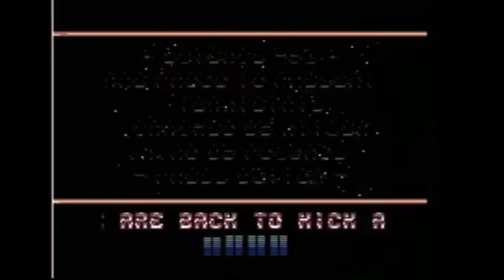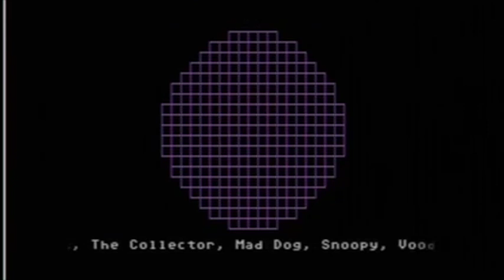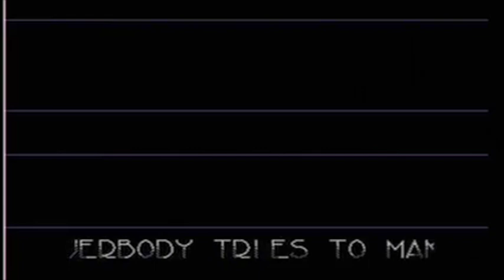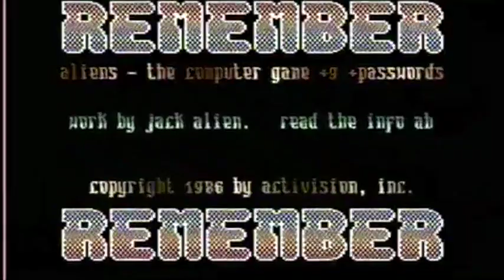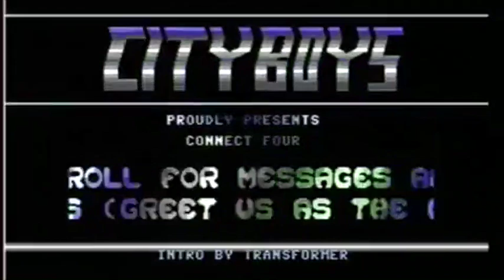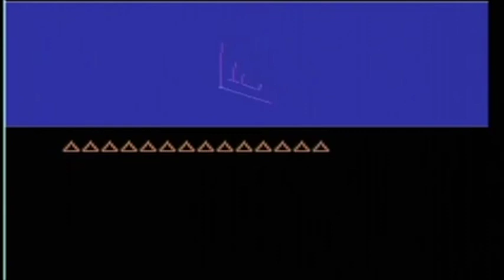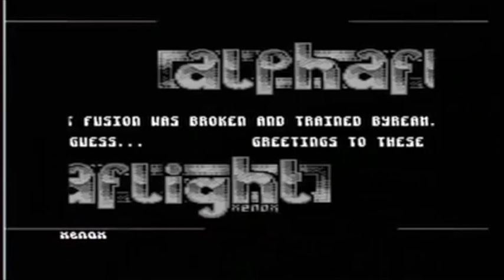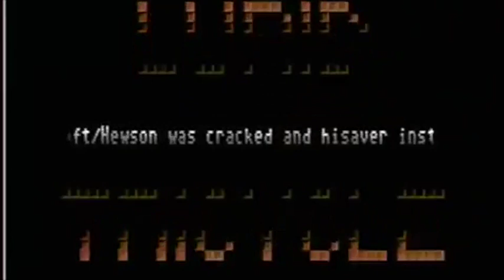Top 100 Greatest C64 Cracktro Chiptunes - Awesome Crack Intro Music Mix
This is my Top 100 Greatest Commodore 64 Cracktro Chiptunes - The Swedish Wargoat Best Of List of Awesome Crack Intro Music.

A cracktro is a small introduction sequence added to cracked software. It aims to inform the user which "cracking crew" or individual cracker removed the software's copy protection and distributed the crack. Some of the music to these crack intros are fantastic gaming music which any retro nerd most likely would enjoy.

He has done all the hard word here, I just made a best of / top 100 out of his video, so check that one out for a total of 285 crack intro chiptune songs from the C64.

And for you youngsters out there, The Commodore 64, also known as the C64 or the CBM 64, is an 8-bit home computer introduced in January 1982 by Commodore. :)

0:00 Science 451
4:08 Wow
6:37 Nei Legend
11:23 Alpha Flight
14:27 Alpha Flight
18:28 Fusion
21:34 F4CG
25:46 F4CG
29:02 Nostalgia
31:48 Legacy
34:11 Transcom
36:25 Remember
39:17 RSI
43:37 Sharks
47:27 Chromance
50:52 Brutal
54:11 Byterapers
57:39 North-East Crackers
1:00:27 Clique
1:04:00 Science 451
1:07:25 F4CG
1:10:43 U-Turn
1:12:53 GP
1:14:48 Laser
1:18:58 Civilas
1:22:52 FBR
1:27:02 Remember
1:28:51 Mayhem
1:31:43 Chomance
1:35:17 Avatar
1:39:32 Eltronic
1:43:16 Byterapers
1:47:21 Success
1:51:18 F4CG
1:54:50 Hokuto Force
1:58:55 Remember
2:03:23 Remember
2:05:31 Zenith
2:08:24 Abnormal
2:12:21 Legend
2:15:40 Cyberpunx
2:18:29 Agile
2:21:10 Motiv 8
2:25:45 F4CG
2:28:10 Dominators
2:31:28 ROM
2:33:43 Light
2:37:02 Hotline
2:40:21 Cosmos
2:42:54 Cityboys
2:44:56 Decibel
2:48:20 Gothic
2:52:24 Extasy
2:55:36 Remember
2:58:33 Exodus
3:01:37 Excellence
3:03:54  Inxs
3:06:47 Excess
3:08:54 Shining
3:11:58 Depredators
3:14:47 Dominators
3:17:41 Faces
3:19:51 Alpha Flight
3:23:14 Legend
3:26:28 Wow
3:29:02 Alpha Flight
3:31:46 Civitas
3:38:12 Hokuto Force
3:43:22 Alpha Flight
3:45:48 Ikari
3:48:38 Ikari & Talent
3:51:33 DCS
3:53:15 Alpha Flight
3:57:02 KF
3:59:06 Ikari
4:01:23 Censor Design
4:03:41 Triad
4:06:59 Alpha Flight
4:09:51 GCG
4:13:26 Genesis
4:15:43 Cosmos
4:18:50 Action
4:22:09 Poltergeist
4:26:10 Wolfen
4:29:36 Alpha Flight
4:32:12 Lurid Tricyckle
4:34:03 Zenith
4:37:52 Alpha Flight
4:40:26 Triangle
4:43:42 XF
4:47:32 711
4:51:57 Easy
4:55:14 Alpha Flight
4:57:53 Vagabonds
5:02:15
5:06:15 Excess
5:10:10 Empire
5:12:10 TRC
5:15:58 F4CG
5:18:27 Motiv 8
5:21:18 Alpha Flight

All in old school retro quality!